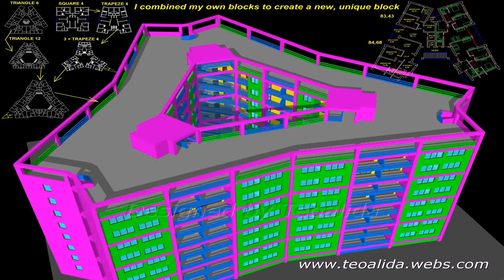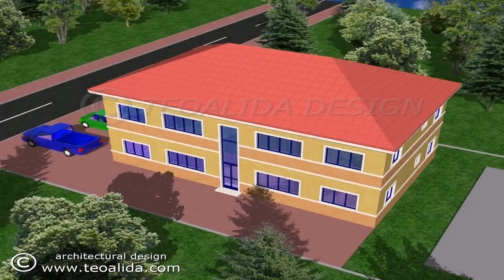House Design For 72 Sq Meter Lot (see description) (see description)